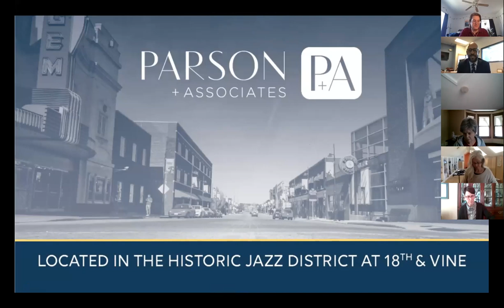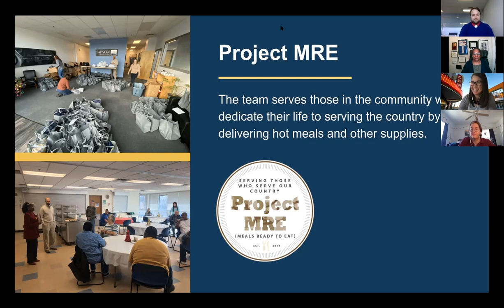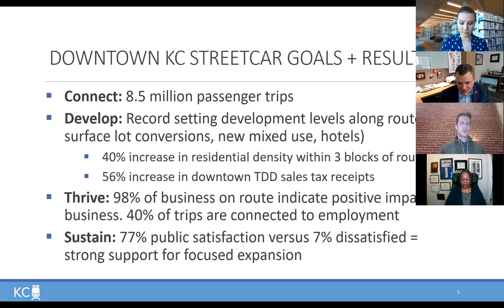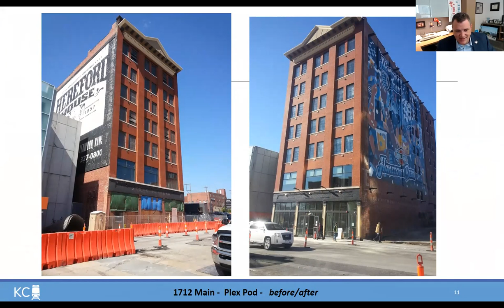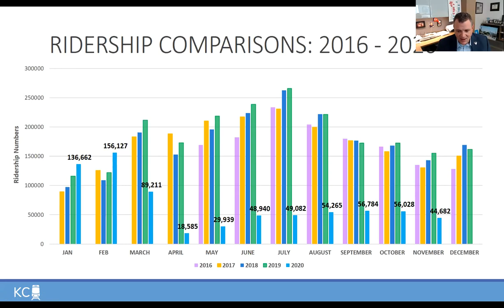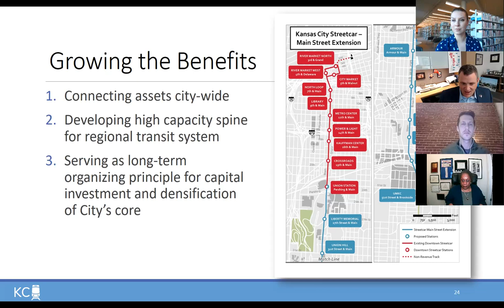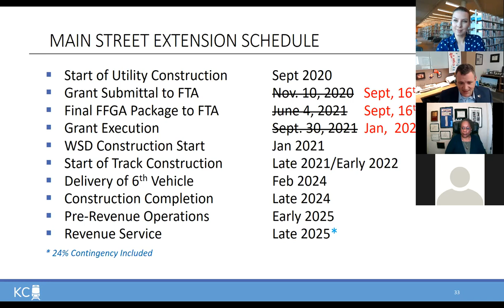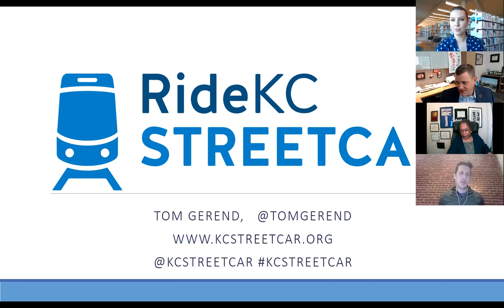December 2020: KC Streetcar featuring Tom Gerend with Parson+Associates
Curious about the KC Streetcar?  Executive Director Tom Gerend has you covered! At the next KC Downtowners luncheon he will provide an update on all things KC Streetcar - the status of the downtown starter-line, faring in times of COVID-19, and the latest about the extension project. He will walkthrough the current University of Missouri, Kansas City (UMKC) and Riverfront expansion efforts and explain why these projects are transformative for our city, regional transit system, and long-term opportunities for future expansions beyond downtown.